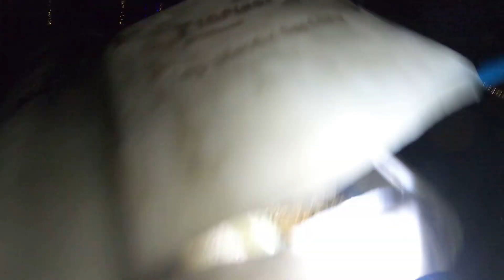Hunting for cuttlefish in shallow water